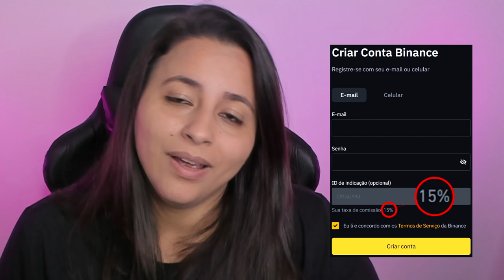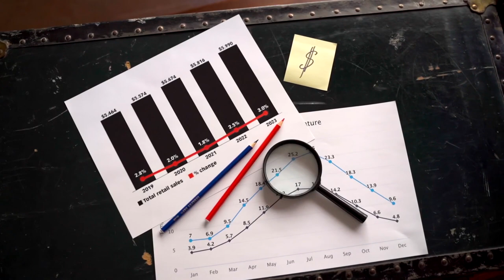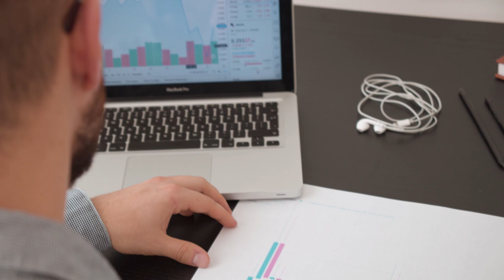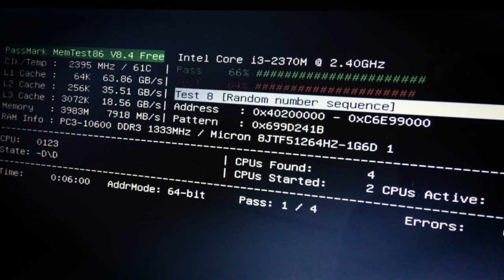MAIS DA METADE DO VOLUME DO BITCOIN É FALSO, DIZ FORBES!